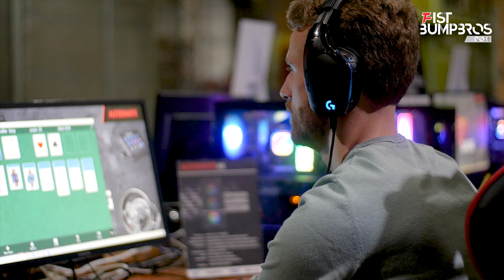[1/3] Comic Con Brussels 2020 | Saturday Cosplay Quiz | Khary Payton and Funkopops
We're back! After months, con season is booting up and so are we. You know the drill; we went to Comic Con Brussels 2020, just an hour and a half away with our crew. Jordy asks the most simple, but difficult Pop Culture Questions in our Funkopops.nl game and even Khary Payton (the Walking Dead, voice of Cyborg) does the Carlton Dance!

Do you like Funkopops and want the best service that comes along with it? Then Funkopops.nl is the only Funko Source for you!

We interviewed Yaya Han, Irine Meier, Manu Bennett, Casper van Dien, David Faustino and many famous actors and actresses at conventions llike Dutch Comic Con, Firstlook, Abunai, Comic Con Brussels and Animecon..

Hit up that sub button if you like this content! It allows us to make better and more of the same video. Much appreciated!

Production & Camera:  Eldon
Host: Jordy
Assist: Sapphire Art & Louise